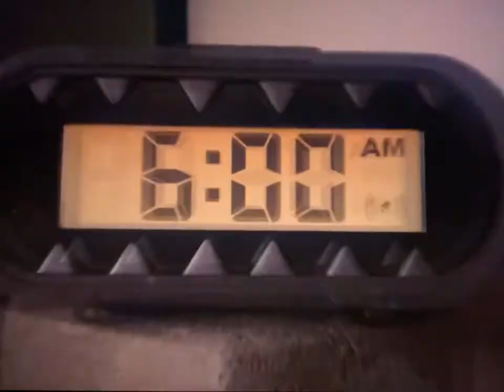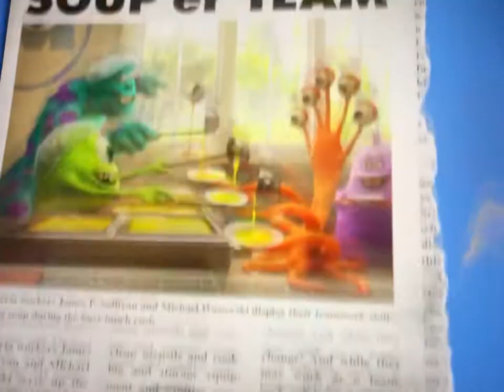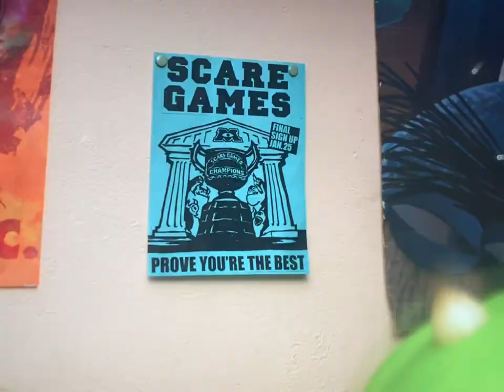Habit 3 - Put first things first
Listen to this story about Mike and Sully to learn about habit 3